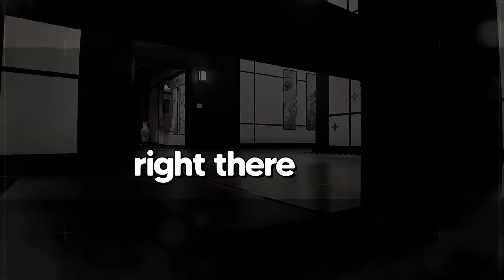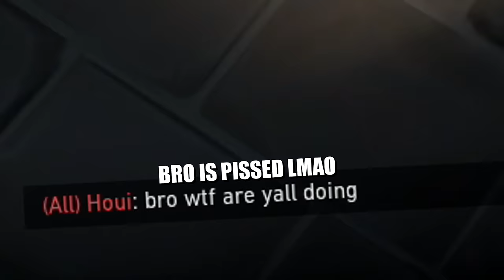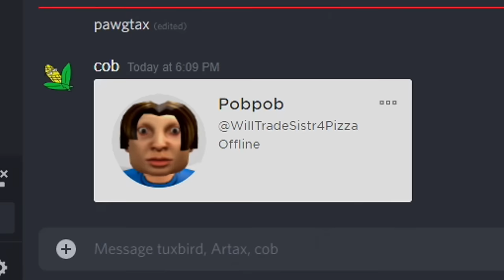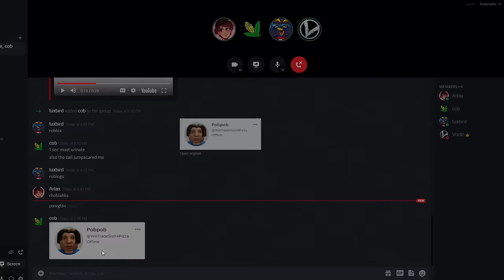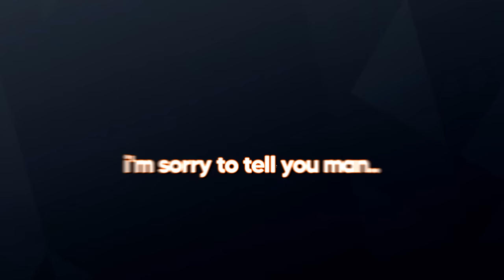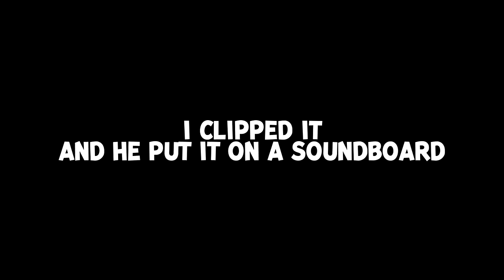This video is actually HILARIOUS!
A compilation of the best and funniest moments from games like Fortnite, Valorant, Apex Legends, Warzone, and so much more.
From joking around with my friends to hilarious in-game clips, this video contains plenty of funny and epic moments that will surely cheer you up!

Use code vootz in the item shop! It helps me out a lot ❤